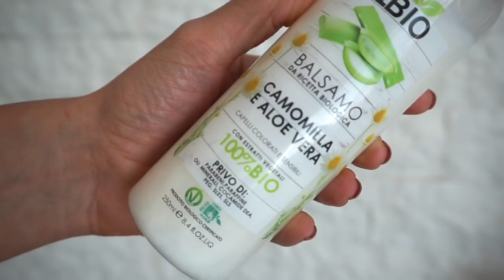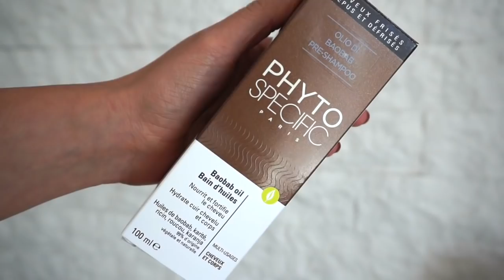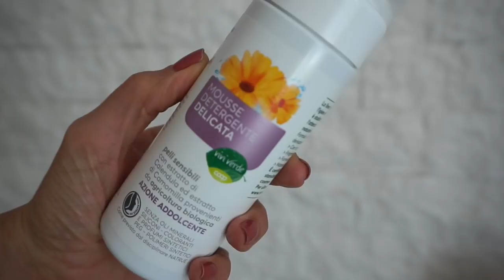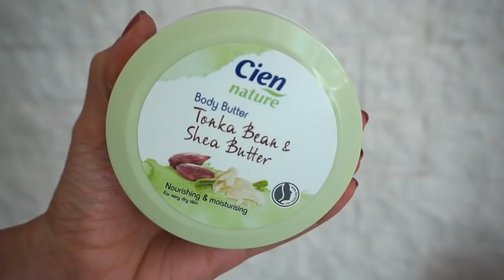3 PRODOTTI TOP LOW COST e tre un po' meno da provare! ♡ SCOPERTE BEAUTY #5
♡PH BIO balsamo alla camomilla e aloe vera 2,99€
♡PHYTO olio capelli al baobab 22€ ca (ma si può' trovare anche a meno a seconda dei siti e delle farmacie che lo rivendono)
♡VIVI VERDE COOP mousse detergente viso delicata 3€ ca.
♡TONY MOLY tako bubble pore pack 14,90€
♡ORIGINS ginzing crema contorno occhi / Questo prodotto mi è stato offerto da Origins. OctolyFamily Trova il prodotto qui 29,50€
♡CIEN NATURE burro fave di tonta e burro di karatè 2,50€

Alessia.